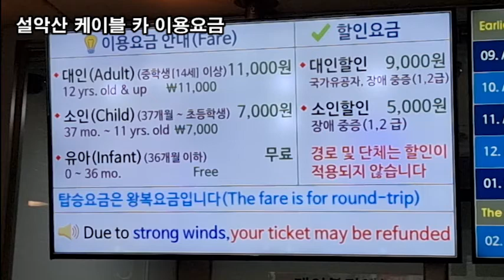랜선힐링여행, 속초 여행, 두뇌힐링 5분 "멍", 속초 설악산 케이블카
속초 여행
두뇌힐링 5분 "멍",
강원도 속초 설악산
설악산 국립공원
설악산 케이블 카 탑승시간
설악산 케이블 카 이용요금
설악산 케이블 카 탑승시간 이용요금
설악산 케이블 카